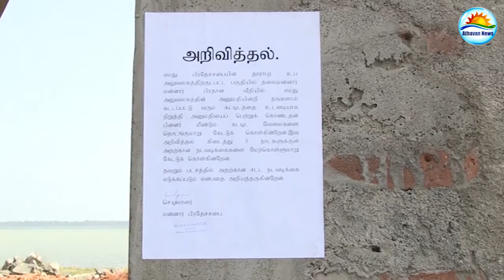அமைச்சரின் உதவியுடன் சட்டவிரோதமாக கட்டப்படும் விடுதி! – சார்ள்ஸ் எம்.பி.குற்றச்சாட்டு